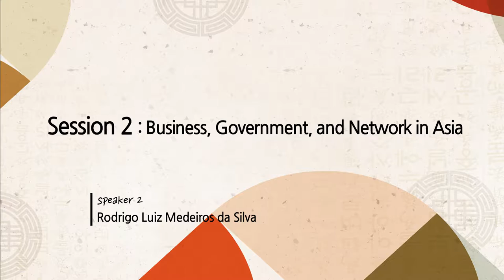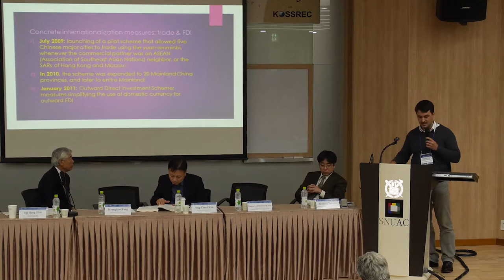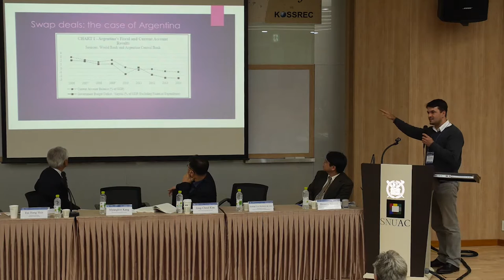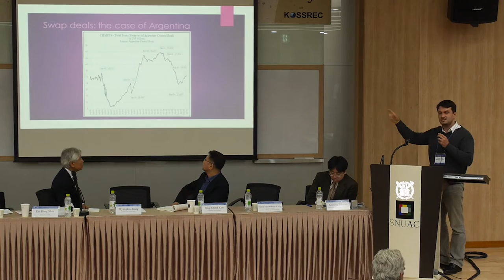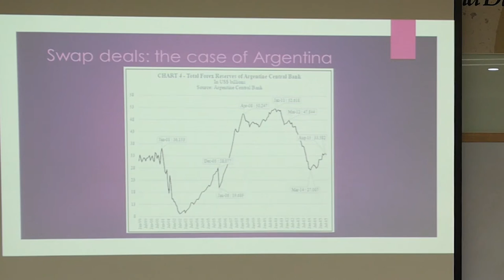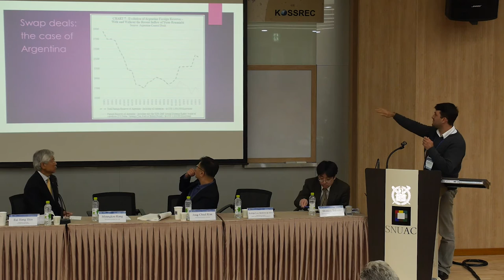서울대학교 아시아연구소(SNUAC)